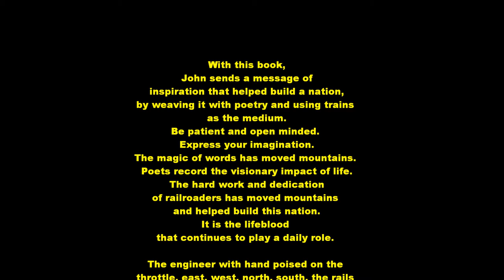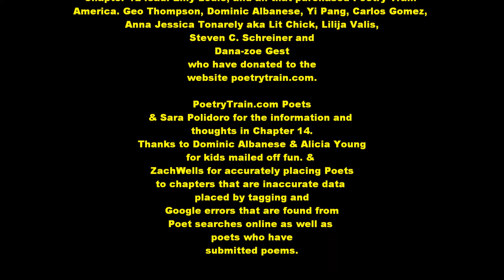Poetry Train Canada Book Trailer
Poetry Train Canada is the sequel to Poetry Train America, historical fiction. A colorful combination of storytelling presenting Canadian Poetry & Poets, Railroaders and Canadian Railroad History. 2 men Red & Andy who travel Canada in the years of 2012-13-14-and 2015... To write a written documentary on Poets and the Railroad in our times... When they sleep they get taken back in time to the 19th Century, when the roads were built, and they have such great experiences, and meet key Poets, and figures... Upon waking they have conversations about Poets from the 20th Century, and RxR events... Then it goes into their written documentary on Poetry and Poets there now... Main Characters Andy and Red and Train Marshal Charlie, Alphonso G. Newcomer, Mr. Welchberry, Seth Woods, Yip Sang, Drew Mi'kmag, Sherbrooke, Scratch, Desirae E. Dibbins, Patrick O'Hara, Jimmy New Orleans, and the one and only Joseph Story.

Introduction
By George Thompson aka Geo
Out of the dark and into the light at the end of the tunnel, John EWordslinger, as in
Poetry Train America, continues his creative process, with a poetic and historical journey
across Canada. From sea to sea to sea, his main characters Red and Andy, whilst
traversing this great nation, once again meet poets, board trains and recant their stories
and adventures. Historical figures (politicians, engineers, workers) and the impact are
once again brought to life.

John creates a sense of poetic wonder by touching each Province and Territory and their
resident poets. Finding poets and their works creates a sense of wonder at the wealth of
words and themes inherent within each piece. Red and Andy continue to weave their
stories and provide humorous interludes and the many sacrifices made, as we learn of the
railways and their part in building this great nation. Dreams and realties of what once was
and will be are the order of the day. Moving into the present the author focuses on the
Poet Igloo Bill, for both Canada and the U.S.A., and the need to link all Poets and their
Poetry in unity.

With this book, John sends a message of inspiration that helped build a nation, by
weaving it with poetry and using trains as the medium. Be patient and open minded.
Express your imagination. The magic of words has moved mountains. Poets record the
visionary impact of life. The hard work and dedication of railroaders has moved
mountains and helped build this nation. It is the lifeblood that continues to play a daily
role.

The engineer with hand poised on the throttle, east, west, north, south, the rails feel the
pulse of the engine’s thrum.

The poet, with pen poised and readied bleeds and shares, until the final rendezvous.

Poetry Train Canada Book Cover Illustration by Kristin Morrison

Editing and formatting assistance provided by Charles Hampton Gragg

Selected Poems by Various Poets
Deborah L. Kelly, Richard Doiron, Julie Catherine Vigna, Genni Gunn, Geo Thompson, Nardine
Sanderson, Yotanka E. B. Aknatoy, Dominic Albanese, Glenn Shaw, Deborah Thompson, Toyota
M. Safari, Candice James, Natalia Govsha, Robert Niswander, Beverly Cialone, Carlos Gomez,
K.R. Graff, Yi Pang, and Glenn Meisenheimer.

Dedicated to the Poets of Canada all through time.
Super Gorgeous Renata Augiar Rodrigues
the Youth, and the Wicked Papoose Caboose.

Thanks to Barb Colyott, Cherie Martin, Leo, Kevin Freeman, Paul S. Theobald for
Chapter 7 ideas, Martin Pugh, Matt Anderson (Operation Jester), Olafur Gardarsson
Chapter 12 lead. Emy Louie, and all that purchased Poetry Train America. Geo
Thompson, Dominic Albanese, Yi Pang, Carlos Gomez, Anna Jessica Tonarely aka Lit
Chick, Lilija Valis, Steven C. Schreiner and Dana-zoe Gest who have donated to the

PoetryTrain.com Poets & Sara Polidoro for the information and thoughts in Chapter 14.
Thanks to Dominic Albanese &Alicia Young for kids mailed off fun. & ZachWells for
accurately placing Poets to chapters that are inaccurate data placed by tagging and
Google errors that are found from Poet searches online as well as poets who have
submitted poems.

In honor of Alphonso Gerald Newcomer.
He said Canadian Poets were a force to deal with,
he was very correct!